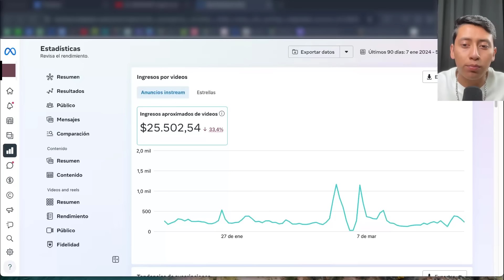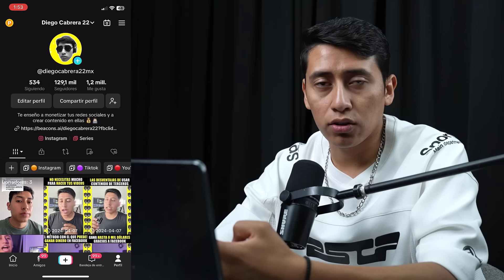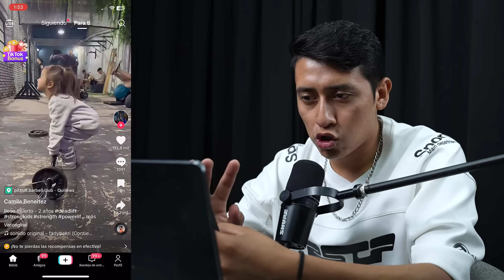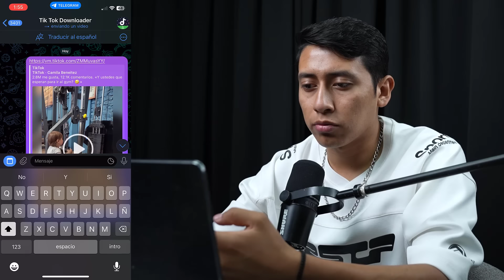Monetiza contenido de terceros en FACEBOOK 2024 (NUEVO MÉTODO)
🐜Hormigas!
Una nueva forma para monetizar contenido de terceros en Facebook, esta es uan de las 10 estrategias que enseño en mi curso para monetizar contenido de terceros de la forma legal respetando los parametros y las politicas de monetizacion de creadores de contenido, espero que la puedan aprovechar lo más que se pueda ya que mucha gente no lo hace.